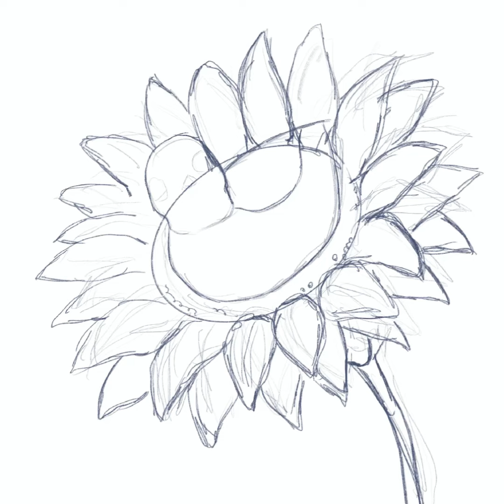Speedpaint | Art Fight: Pietst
Warning for flashing images on all speedpaint videos!
Pietst belongs to Whiskeypurr on Artfight.net